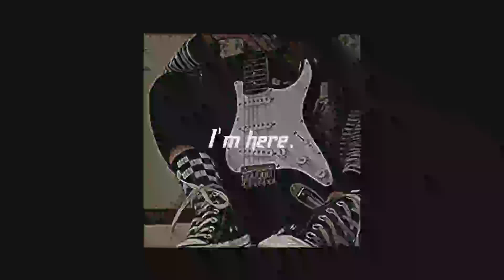[FREE FOR PROFIT] "I'm Here." R&B Type Beat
Usage Details: This beat is available for you to use and keep 100% profit on Youtube & Soundcloud(give credit in title), but if you wanna upload your song using this beat on platforms such as Spotify, you must lease the beat just for only 3$

"DO NOT PUT COPYRIGHT/CONTENT ID ON YOUR SONG UNLESS YOU HAVE THE EXCLUSIVE RIGHTS"

If you are interested in owning exclusive copyrights to this beat please use the first

Any unauthorized use of the beats, including commercial use of tagged beats as well as unauthorized reselling, is considered a direct violation of the copyright law and is infringing upon the copyrights. Under the fullest extent of the law, Since 1999 reserves the right to take legal action or pursue financial compensation as a result of any breach or violation of the copyright policy.